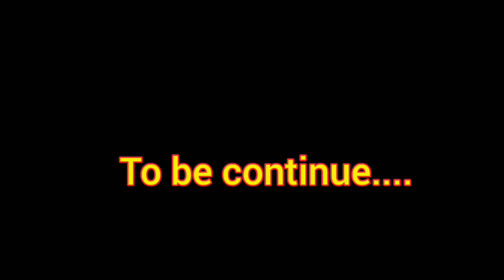Knakugijagipa Golpo || Part 1 New Comedy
Chingni vodeoko chakchike nisoengipa sakantikon angni gisik ka.tong gimikchi nasimangko ( Mittella )